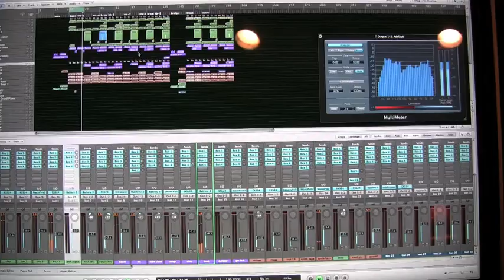Teddy Bishop In The Studio Making A Track part 1